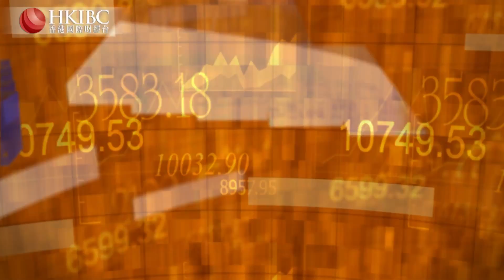【20201008話題】中產養娃，要不要給孩子穿名牌？財經視界 香港國際財經台HKIBC#